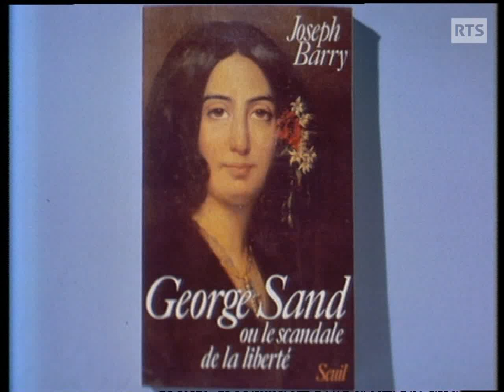Pierre Daix - Journal du cubisme / L'avènement de la Nomenklatura (1982)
Le journaliste et historien de l'art français est l'invité de Jacques Bofford pour la parution de deux ouvrages. Spécialiste de Picasso, Pierre Daix s'intéresse au mouvement artistique fondé par le peintre espagnol dans "Journal du cubisme". Ex-stalinien, il se demande si Khrouchtchev n'aurait pas pu démocratiser l'URSS dans "L'avènement de la Nomenklatura". En compagnie de Joseph Barry, Roland Jaccard et Jean Starobinski, sur le plateau de l'émission littéraire Noir sur blanc, le 23 novembre 1982.